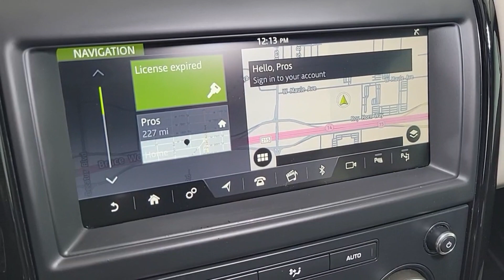2019 Land Rover Discovery Las Vegas, Henderson, North Las Vegas, Nevada, San Bernardino County R6037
Silicon Silver Premium Metallic Used 2019 Land Rover Discovery SE available in Las Vegas, Nevada. Servicing the Henderson, North Las Vegas, Nevada, San Bernardino County area.

Explore Boundless Adventures with the 2019 Land Rover Discovery SE! brbrEmbark on unparalleled journeys with the remarkable 2019 Land Rover Discovery SE a testament to luxury versatility and performance. Designed to conquer both urban streets and rugged terrains this SUV epitomizes sophistication fused with robust capability.brbrFeaturing a sleek and aerodynamic exterior design the Discovery SE captivates onlookers with its commanding presence and distinctive Land Rover DNA. Step inside the spacious cabin where premium materials and exquisite craftsmanship await providing utmost comfort for every expedition.brbrEquipped with advanced technology and innovative features the Discovery SE ensures a seamless driving experience. From its Touch Pro infotainment system to its Terrain Response system every aspect is meticulously engineered to elevate your driving pleasure.brbrUnleash its formidable power on any terrain courtesy of its potent engine and legendary off-road prowess. Whether navigating through city streets or traversing rugged landscapes the Discovery SE delivers unparalleled performance and confidence.brbrDont miss the opportunity to own the epitome of luxury and adventure  the 2019 Land Rover Discovery SE.
Navigation system: InControl Touch Pro Navigation System|10 Speakers|AM/FM radio|Radio data system|Radio: Land Rover Enhanced Sound System|Weather band radio|Air Conditioning|Automatic temperature control|Front dual zone A/C|Rear window defroster|Power driver seat|Power steering|Power windows|Remote keyless entry|Steering wheel mounted audio controls|Four wheel independent suspension|Speed-sensing steering|Traction control|4-Wheel Disc Brakes|ABS brakes|Dual front impact airbags|Dual front side impact airbags|Emergency communication system: InControl Protect|Front anti-roll bar|Low tire pressure warning|Occupant sensing airbag|Overhead airbag|Rear anti-roll bar|Power Liftgate|Brake assist|Electronic Stability Control|Exterior Parking Camera Rear|Auto High-beam Headlights|Delay-off headlights|Fully automatic headlights|Rear fog lights|Panic alarm|Security system|Speed control|Bumpers: body-color|Heated door mirrors|Power door mirrors|Spoiler|Turn signal indicator mirrors|Auto-dimming Rear-View mirror|Compass|Driver & Passenger 12 Way Front Seats - Style 2|Driver door bin|Driver vanity mirror|Front reading lights|Garage door transmitter: HomeLink|Illuminated entry|Outside temperature display|Overhead console|Passenger seat mounted armrest|Passenger vanity mirror|Rear reading lights|Rear seat center armrest|Tachometer|Telescoping steering wheel|Tilt steering wheel|Trip computer|Drivers Seat Mounted Armrest|Front Bucket Seats|Front Center Armrest|Grained Leather Seat Trim|Power passenger seat|Split folding rear seat|Passenger door bin|Alloy wheels|Wheels: 19 5 Split-Spoke|Rain sensing wipers|Rear window wiper|Speed-Sensitive Wipers|Variably intermittent wipers|3.73 Axle Ratio